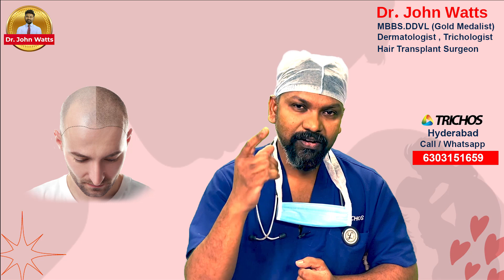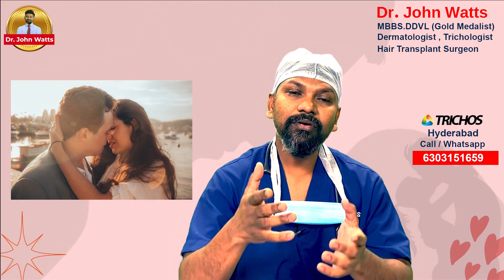DrJohnWatts | Sex After a Hair Transplant | The Best Trichologist in Hyderabad Explains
How long one may have to wait after a hair transplant procedure to engage in sexual intercourse? Or can you immediately have sexual activity after a hair transplant? If you have to wait, then how long one should abstain from sexual activity after a hair transplant?

These are some common questions on this topic that hair transplants often raise with their hair transplant surgeon out of curiosity. Some do not draw the courage to ask out of shyness but do their research.

“If you ask me straight, I would say Yes! One needs to abstain from sexual activity briefly for 7-10 days,” advises Dr John Watts, noted hair transplant expert in Hyderabad Dr John Watts, who has performed over 1900+ hair and beard hair transplants.

In this educational video, he explains the scientific reasons why one must abstain from sexual activity for a brief duration after a hair transplant.

Why need to abstain from sex: Reasons

There are various scientific reasons why one needs to abstain from active sexual activity after a hair transplant procedure. Here are some of them:

Intense strenuous activity has an adverse effect
Sexual activity is a form of intense strenuous exercise like aerobic exercise where the heart rate and blood pressure may shoot up briefly. The intense activity may affect the blood supply in the arteries that supply blood to hair grafts. In some cases, it may lead to bleeding issues.

Grafts Dislodgment
Due to active sexual activity soon after a hair transplant, there is a likelihood of graft dislodgment if the fresh grafts come in contact with any external surface or are accidentally touched. There is a chance that such grafts may be permanently lost in the process.

Swelling on Scalp
Due to accidental injuries during sexual activity, swelling may develop on the transplanted region of the scalp. The swelling is also possible due to the gravity action when the head is bent during sexual intercourse.

Passive Sex
However, Dr John Watts clarifies in the educational video that any sexual activity that does not involve intense activity or is passive may be allowed with extreme caution.

“For instance, masturbation is less strenuous than engaging in sexual activity with a partner. Though the heartbeat also increases during masturbation, one may engage in it during this brief period. There is less likelihood of any damage to the fresh hair grafts,” he informs.

In his concluding remarks, Dr John Watts urges the viewers to share the video with their friends who might have recently undergone a hair transplant procedure or planning one soon for awareness.

Note: Please leave your queries in the comments section of the video, if you have any for Dr John Watts.

Trichos provides premium solutions for different hair loss causes including state-of-the-art hair transplant services in Hyderabad.

KUKATPALLY
3rd Floor no.1, Above Aishwarya Fertility ,
Hyderabad-500072.